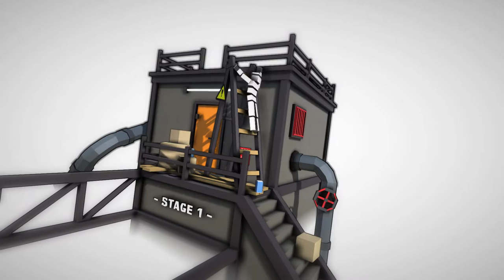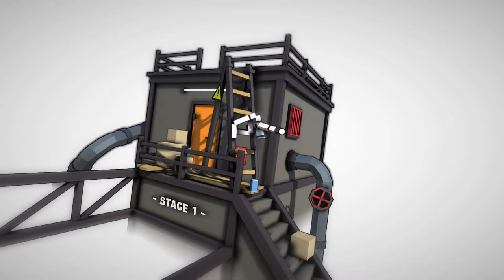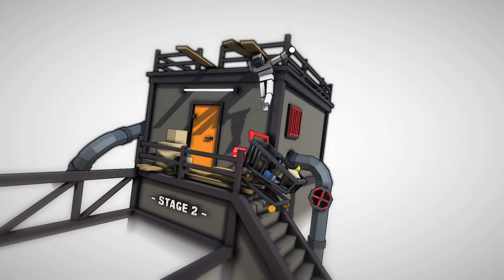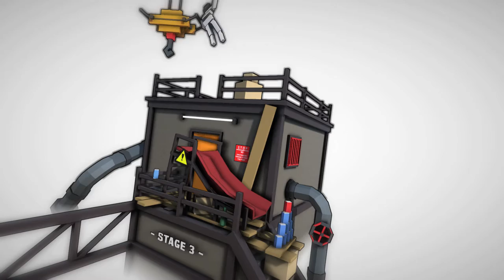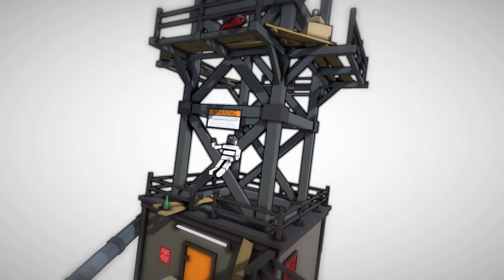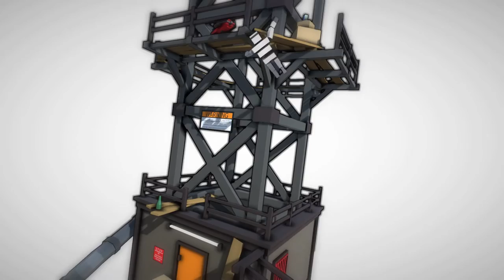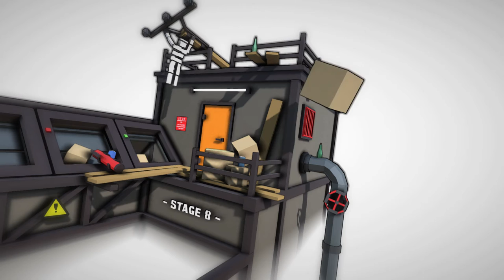City Climber - Step by Step Challenge (Gameplay)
I take a shot at the Step by Step challenge for City Climbers.